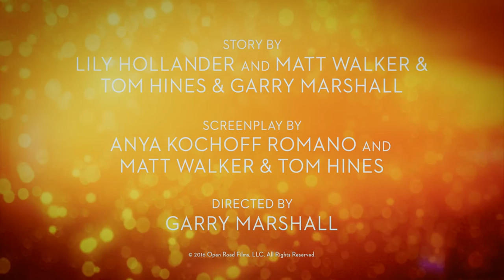MOTHER'S DAY Trailer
Nachdem Garry Marshall mit Valentinstag und Happy New Year bereits zwei Feiertage filmisch als Ensemblefilm umgesetzt hat, widmet er sich nun zusammen mit Julia Roberts dem Mother’s Day, dem Muttertag. Mother’s Day, Muttertag, ist beinahe auf der ganzen Welt ein Tag, an dem man seiner Mutter zeigt, wie gern man sie hat und wie dankbar man ihr ist. So entfalten sich in Mütterherzen zahlreiche Geschichten über unterschiedliche Mütter, die mehr oder weniger lose miteinander verbunden sind. Die Mütter stehen alle mitten im Leben, während der Feiertag näher rückt. An diesem Tag werden sie schliesslich mit ihren Söhnen und Töchtern zusammentreffen werden.